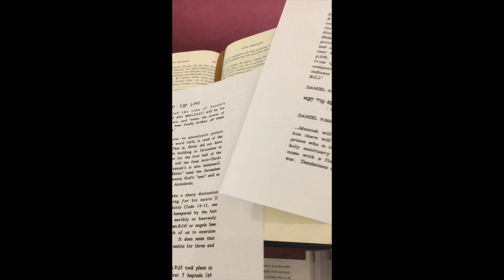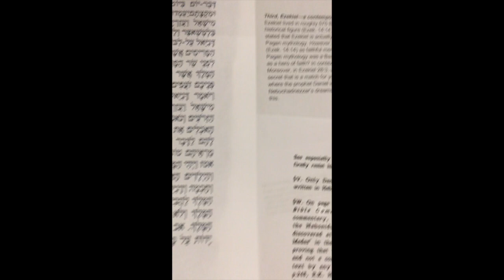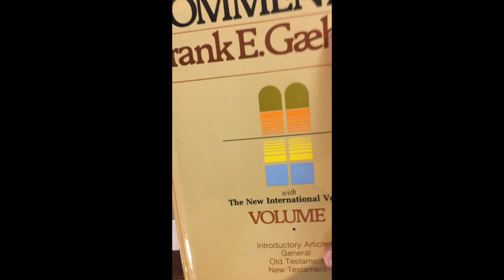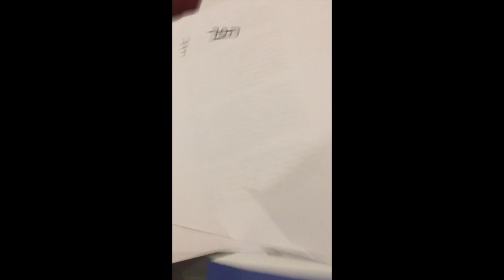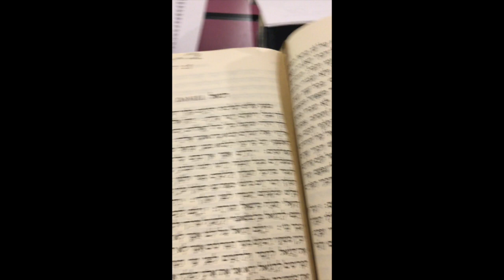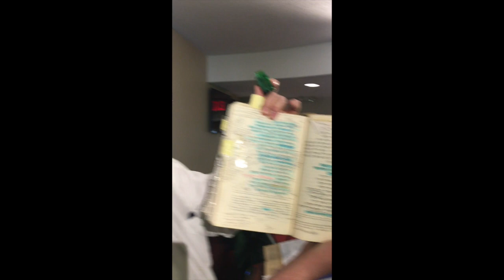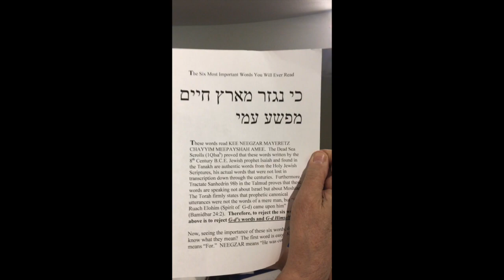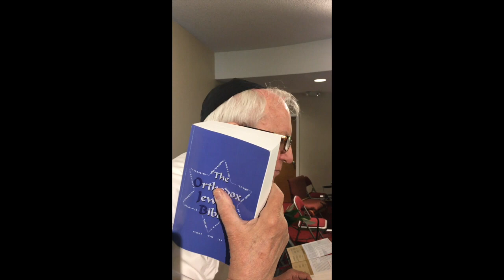the real founder of "jews for judaism"